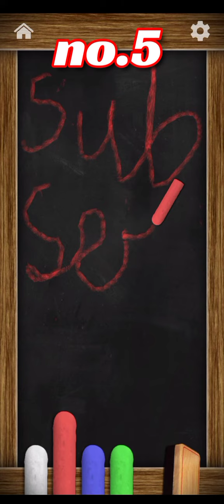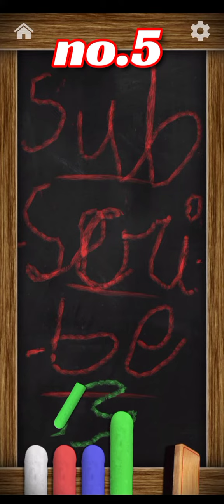9 Antistress Game😌...Tell me which sound is better by commenting🤔 watch till the end..